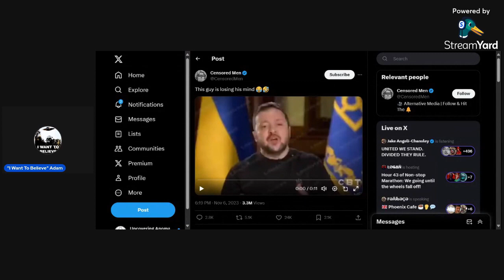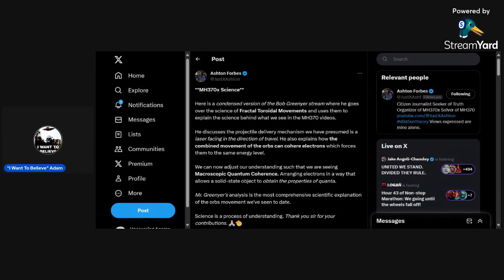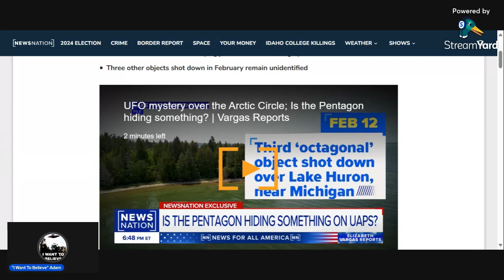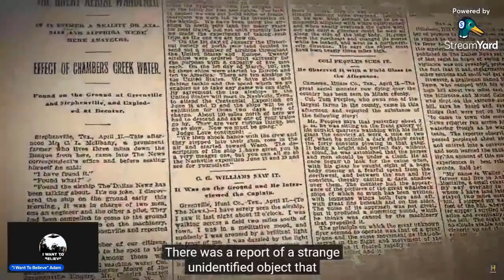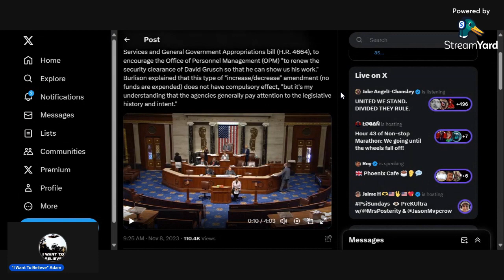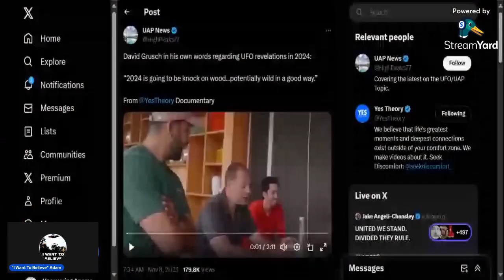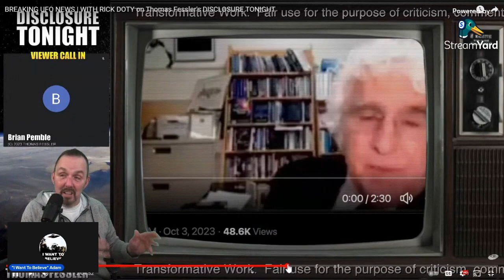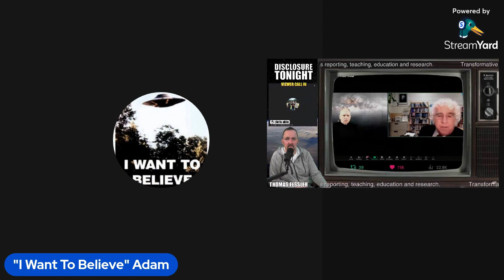Uncovering Anomalies Podcast (UAP) - Episode 45 - Out with Old and In With The New?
Welcome to Episode 45 of the Uncovering Anomalies Podcast (UAP)! Recorded on 11/12/2023, this episode brings a change as Adam takes the solo mic while Topher is away handling personal matters. Our thoughts and support go out to Topher during this time.

In this episode, we delve into a fascinating array of anomalies, and one of the most significant developments in the world of UFOs - the retirement of AARO Chief Kirkpatrick. Kirkpatrick made headlines by acknowledging certain aspects of the UFO cover-up, and now he's headed to a national lab known for its UFO encounters. What does this mean for the future of UFO disclosure? Will his new replacement bring more transparency or continue the enigma?

Join us as we explore this intriguing development and other anomalies, including FOIA denials related to MH370, UFO sightings over the Arctic Circle, and a bone-chilling UFO encounter on a mom's way to pick up her kids from soccer practice.

Don't miss this episode as we navigate the ever-evolving world of the unexplained.